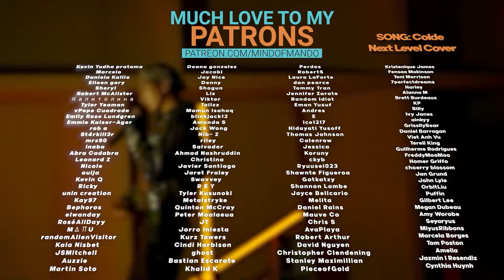7 LOVE Minutes - U+Me=LOVE REACTION | YOUNGEUN IS THE ONE LOL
Hello, human.
LINKS FURTHER DOWN!